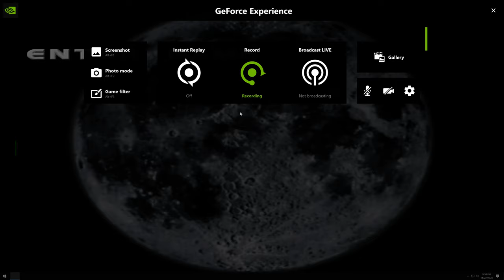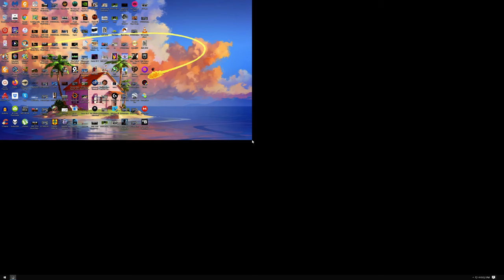Retro Game- Rebel Moon Rising Running on Windows 10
First shooter I ever played even before Doom. Came Installed on my Intel Pentium 200 MMX machine back in 1997. Managed to get it running on Windows 10 using DGVoodoo, but crashes after Level 1.

LG UltraGear 34GK950F Ultrawide monitor
Samsung RU71000 43" TV
Asus VC279h monitor
PS4 Pro
Pioneer SE-MS7BT bluetooth headphones
Audio Technica M50x headphones
BM 800 Condenser Microphone
Max Keyboard Nighthawk X9
Mionix Propus 380 mousepad
Apple Airpods
Sound Blaster Omni USB Sound Card
Logitech G603 Lightspeed mouse
Logitech G500s mouse
iPad Pro 10.5
iPhone SE
Vimble 2 gimbal
Oculus Go VR Headset
Panasonic HC-VX1 4K camcorder
DJI Mavic 2 Zoom drone